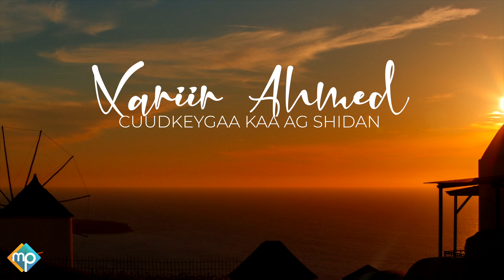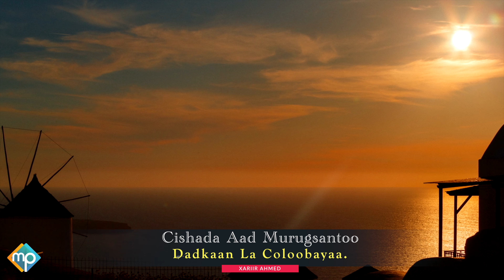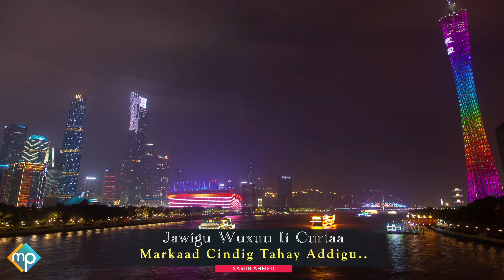XARIIR AHMED 2022 | CUUDKEEYGAA KAA AG SHIDAN | HEES CUSUB